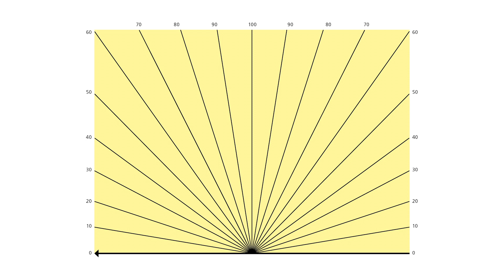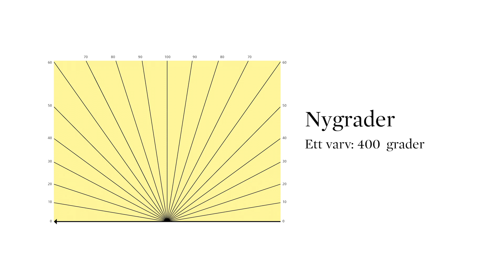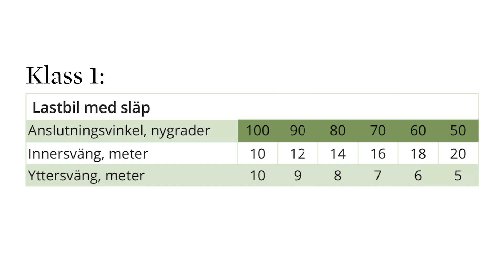Skogsbilvägar - mäta utfart mot annan väg